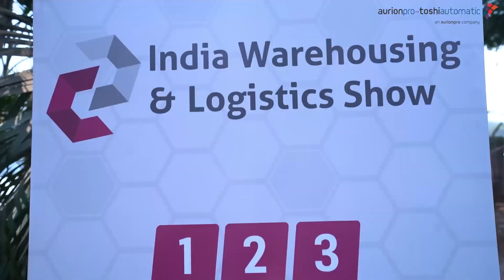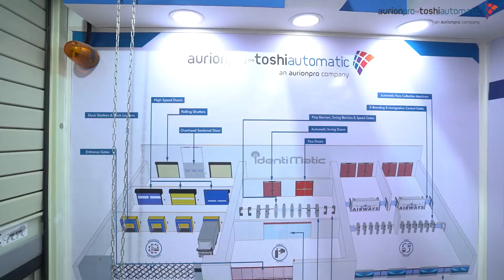We want to thank everyone who visited our stall at the show, and we look forward to bringing more!!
Aurionpro ∞ ToshiAutomatic Systems is excited to be a part of the Indian Warehousing Show again, Mumbai from 1st December to 3rd December! We want to thank everyone who visited our stall at the show, and we look forward to bringing more such innovative products and solutions to the market. We believe and follow MAKE IN INDIA!